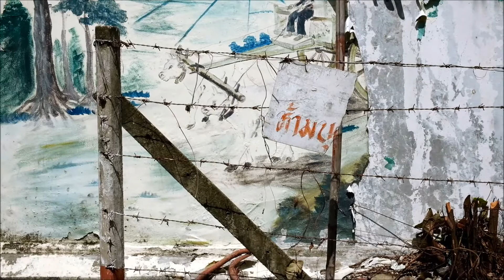Penalty Box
Exploring an abandoned prison in Thailand shortly before Covid. Unfortunately we couldn't access the full complex- if only we'd taken a machete. We hope to return one day and document the full facility.